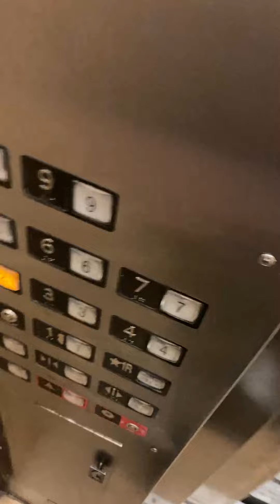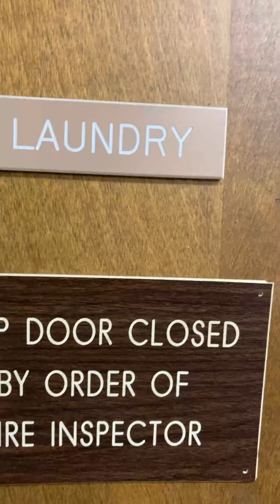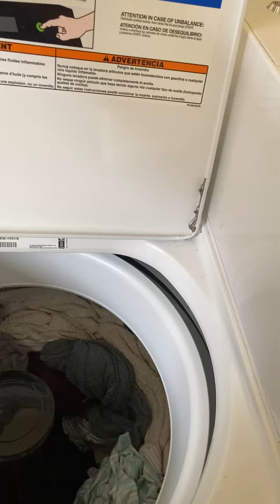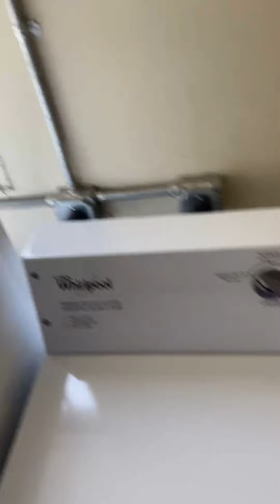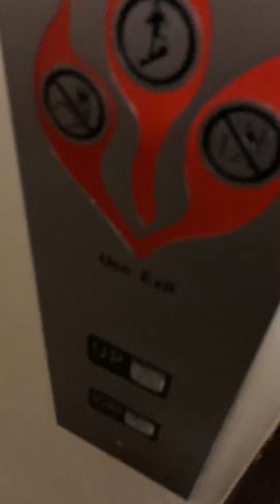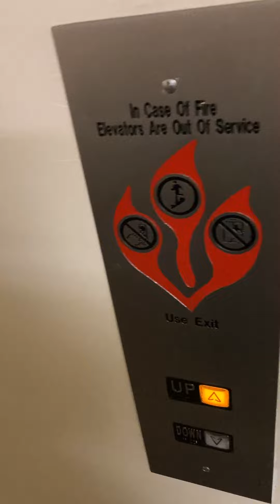Showing you guys how is officially impaired person I switch my clothes from the washer to the dryer￼